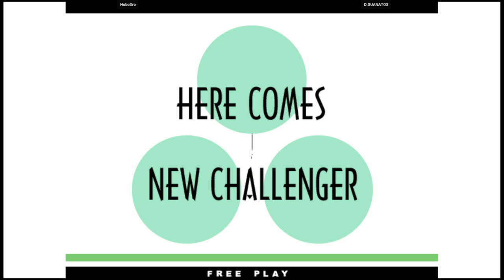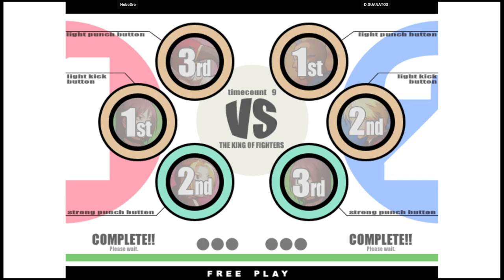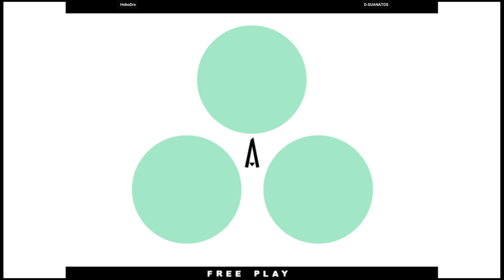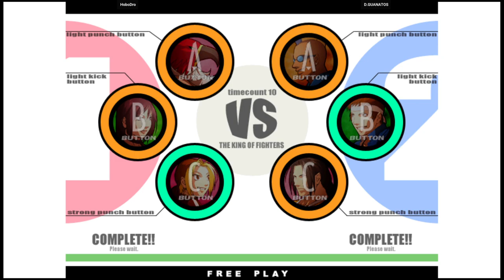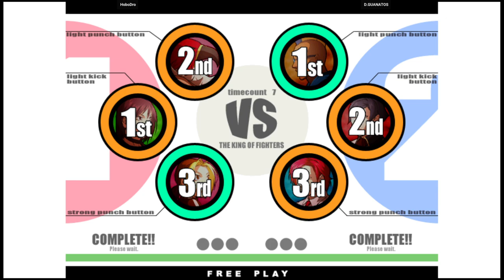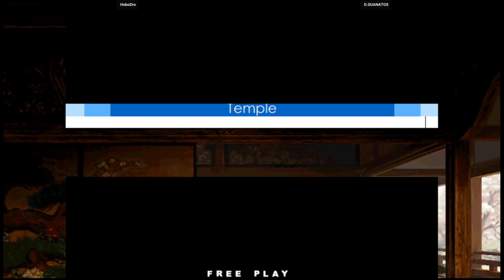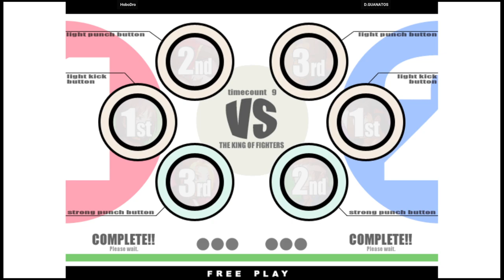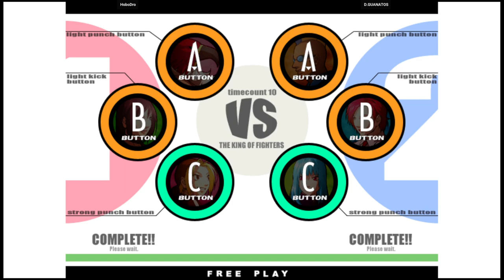KOF XI | HoboDro VS D.GUANATOS | 🇺🇸🇺🇸 Fightcade eSports